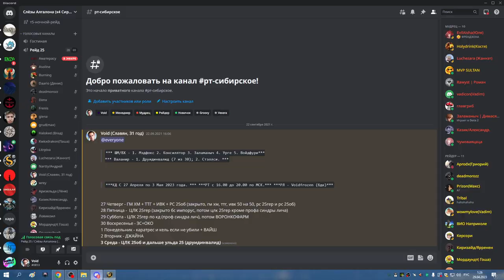1я часть ЦЛК 25об БДК 29 04 23